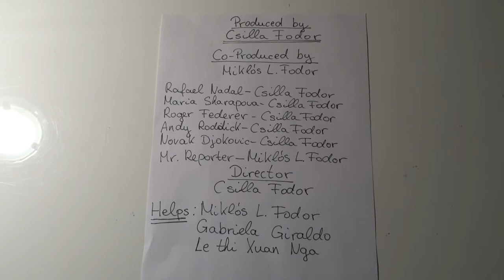Novak Djokovic secret lethal weapon why no.1 in the world ?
What is Novak Djokovic secret lethal weapon? You can find in this video. Please watch it and be happy with me!